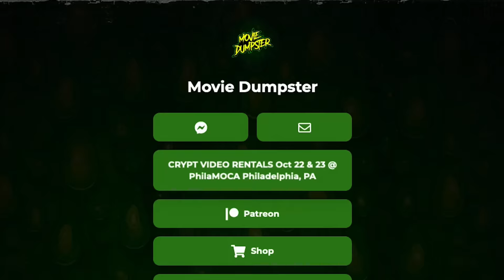Pinocchio's Revenge (1996) Is Not the Movie You Would Expect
It's the Year of Pinocchio, so after years of saying they're gonna do it, Sean and Joe are in the Video Dungeon finally covering the Kevin S. Tenney classic! After a serial killer is captured by Kaminksy from A Gnome Named Gnorm, a little wooden puppet is found buried next to the mad man's latest victim - his son! Defense lawyer Rosalind Allen cannot believe that the man that made Pinoch could murder his only child, but evil comes in all sizes! It's not long before her emotionally troubled daughter Zoe finds the puppet and starts talking to it, all around the same time that everyone close to her starts turning up dead. Is Pinocchio an evil toy brought to life, or, just Verne Troyer in some makeup? Is Zoe's Italian live-in babysitter Sophia the MDU's next Alyssa Milano? And will Dobby ever stop being blamed for Pinocchio's pranks?! Grab yourself a Zagnut™ bar and come find out, because we've all got a little Pinocchio Syndrome and the only cure for it is Pinocchio's Revenge!

    Movie Dumpster
    United States

Pinocchio's Revenge is a 1996 American psychological slasher film written and directed by Kevin S. Tenney and distributed by Trimark Pictures. It stars Rosalind Allen and Todd Allen and was released direct-to-video. The film's plot concerns a lawyer who brings home a wooden puppet that was found buried with a boy supposedly killed by his father. Her 8-year-old daughter Zoe sees the doll and takes it as her own. Soon accidents start happening and Jennifer struggles to find the cause as she begins to question her daughter's wellbeing and whether or not there may be something sinister to the doll. The movie is closer "to Don Mancini's original intent for Child's Play".

Conceptualized as Bad Pinocchio, written as The Pinocchio Syndrome, shot as Pinocchio, and, finally, released on VHS and Laserdisc on 23 September 1997.